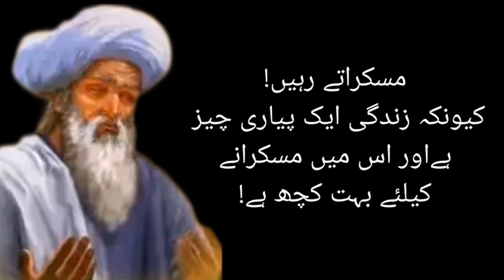💖 aqwal e zareen status 2022.best motivational quotes 💖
Assalamualaikum!
Hi viewers,
This video is a beautiful and life changing aqwal status. This video is about people who love education.its a beautiful Whatsapp status video of quotes for all.

Thanks to all for watching my videos.